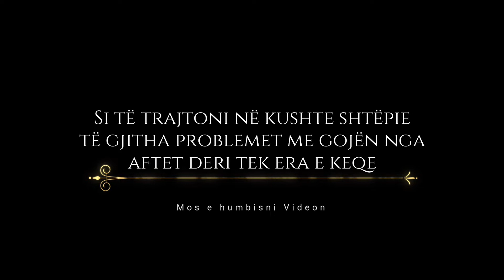Si të trajtoni në kushte shtëpie të gjitha problemet me gojën nga aftet deri tek era e keqe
Gjyshet dinë ca nga ato sekretet e vogla që zgjidhin punë aty për aty, në kushtet e shtëpisë dhe sot ne do t’ju tregojë disa nga sugjerimet e tyre të vyera për: dhimbje dhëmbësh, plagë të gojës, aromë e padëshirueshme dhe probleme të tjera të lidhura me gojën.

Grandmothers know some of those little secrets that solve instantly work at home and today we will tell you some of their precious suggestions for: toothache, mouth sores, unpleasant odor and other problems connected to the mouth.